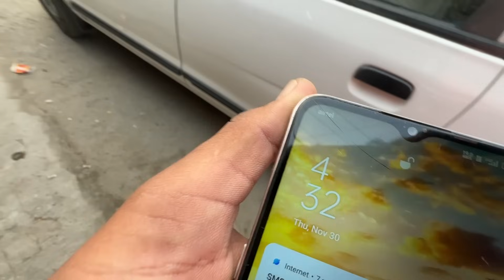it’s grocery time|| ਲਓ ਜੀ ਅੱਜ ਕਬੂਤਰਾਂ🕊️ਲਈ ਖੁਰਾਕ ਲੈ ਆਏ|| ਦੇਖੋ ਸਾਰੀ video